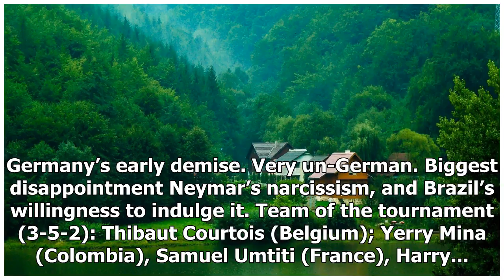Russia World Cup 2018 verdict: Our experts pick their highs and lows | k production channel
Germany’s early demise. Very un-German. Biggest disappointment Neymar’s narcissism, and Brazil’s willingness to indulge it. Team of the tournament (3-5-2): Thib...